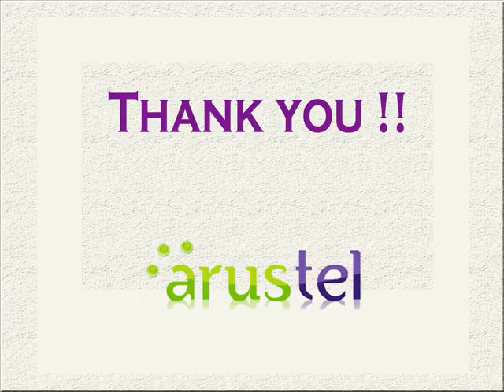senem deniz : VOIP TERMINATION QUALITY ROUTES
Welcome to Arus Telecom Ltd., which was formed to bring good quality VOIP termination to the telecoms wholesale market. With a global knowledge of the wholesale marketplace QRL can access an abundance of aggressively priced routes for its clients.Arus Telecom Lt. buy and sell almost any destination worldwide. We offer full A-Z price decks (basic wholesale and premium wholesale) and special offers for any destination you may need. Our routes are of good quality and competitive prices that will surely lower your costs.SERIOUS COMPANIES/PARTNERS with DECENT QUALITY ROUTES ONLY should send:FULL Company details and contact infoOffered Rate to each country/breakout by prefix, including their billing stepASR and ACD/ALOC measurementsCurrent free capacity Sales Team Happy to Help you. Quality Route